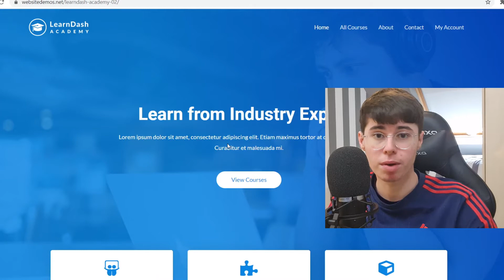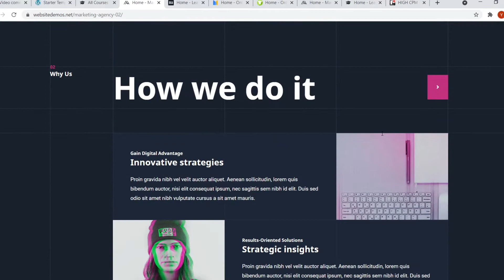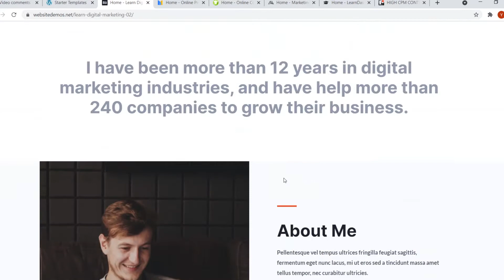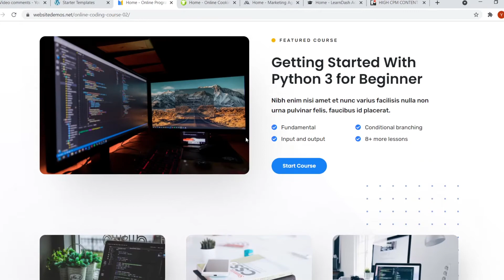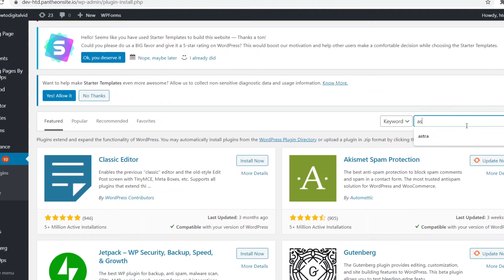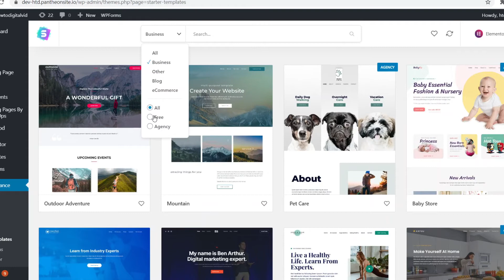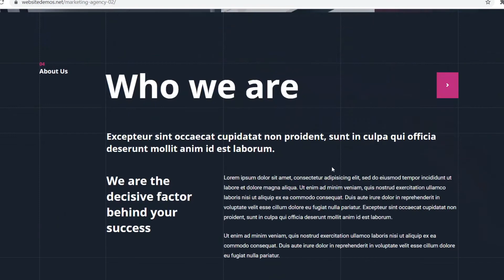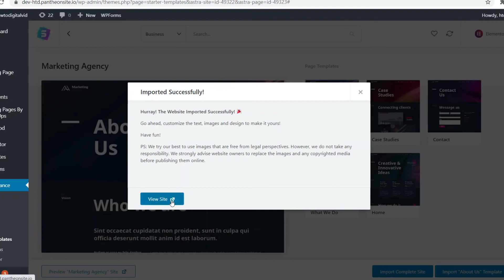Best FREE Wordpress Themes for Business (2024)